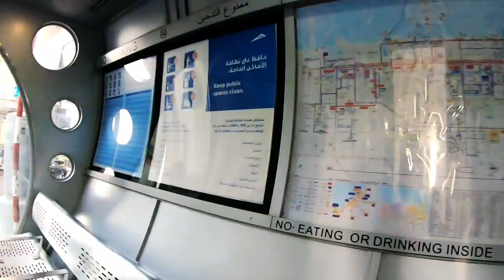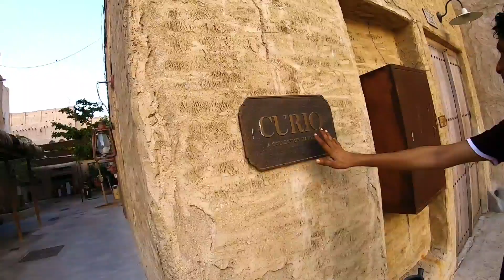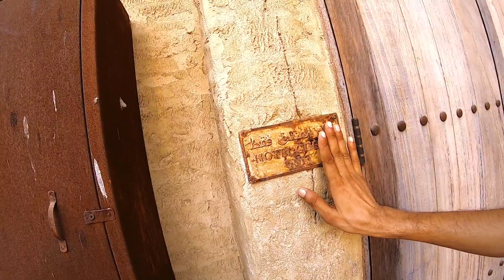Meeting my Indian friend after ages | dubai vlog | hindi, urdu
when you meet your friend after a long time
My daily routine in dubai

india and Pakistan
Pakistan and India
indian people
Pakistani people
Indians in dubai
Pakistanis in dubai
meeting old friend
business in dubai
dubai cargo compny
dubai vlog
dubai tourism
dubai tourist attractions
dubai metro
burj khalifa fireworks
burj khalifa dancing fountain show
burj khalifa view point
beauty of burj khalifa
dubai mall shopping
dubai mall link
dubai metro train
a day out in dubai
cheap hotels in dubai
dubai cheap flights
dubai cheap hotels
touristic Places in dubai
my dubai
fly dubai
dubai life
life in dubai
how to travel in dubai
how to use transport in dubai
traveling Solo in uae
traveling to dubai
pu
flying to dubai
dubai expo 2020
skyline of dubai
dubai skyline
explore dubai
breakfast in dubai
dubai traditional food